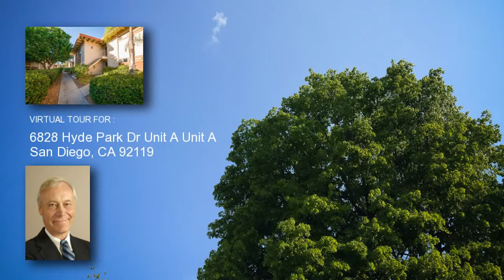6828 Hyde Park Dr Unit A, San Diego, CA 92119 home for sale, real estate in San Diego, CA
6828 Hyde Park Dr Unit A
Price: 282,100
Updated End unit with easy access and view of pool New carpet, paint, appliances, and more Tile floors, granite counters Two parking sTermite Clearance Walk to grocery, hardware, library and eateries Close to Lake Murray. Permits unknown on any improvements, modifications, and additions. Info herein deemed reliable, not guaranteed. Info has not been verified. Buyer to verify all to satisfy self prior to close of escrow.

Listing courtesy of: Keller Williams Realty